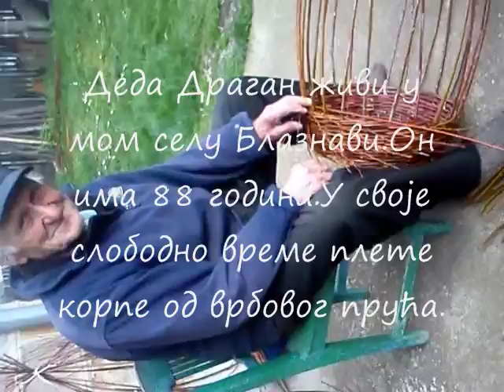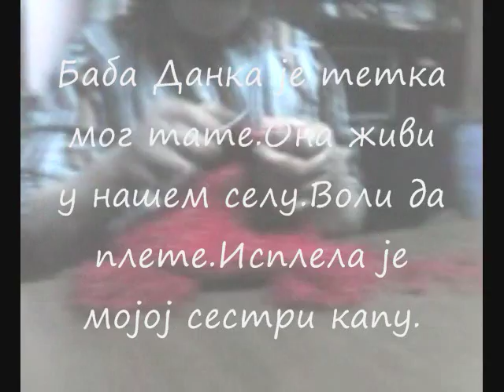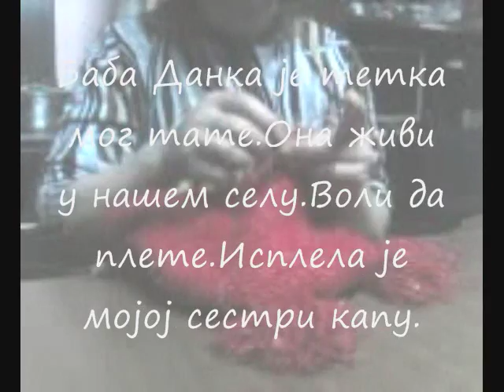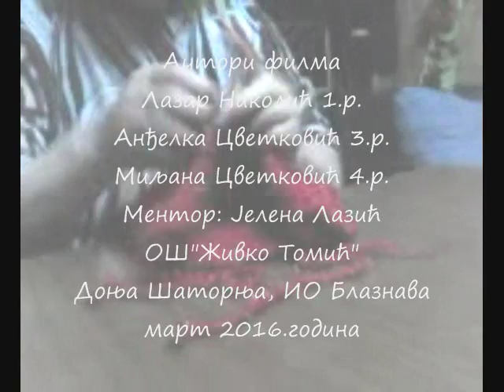КОРПАР И ПЛЕТИЉА